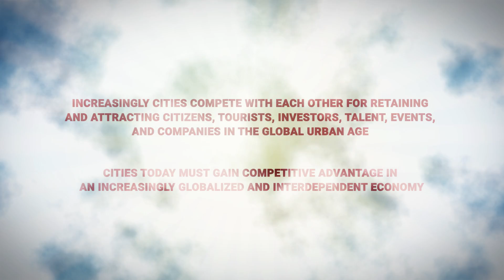CITIESx - Glocal Expo for Cities